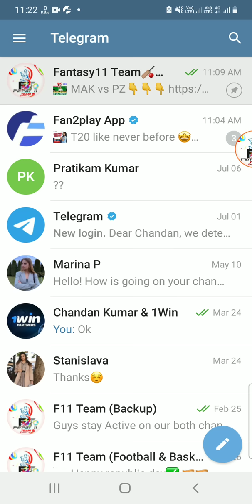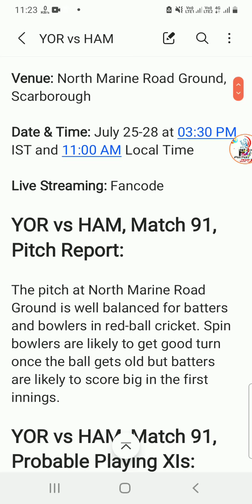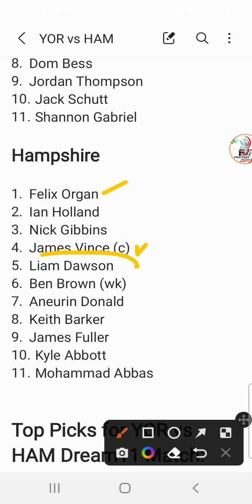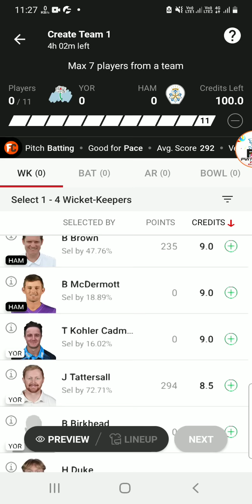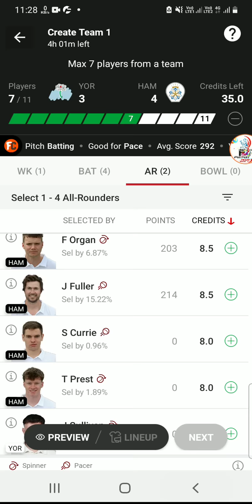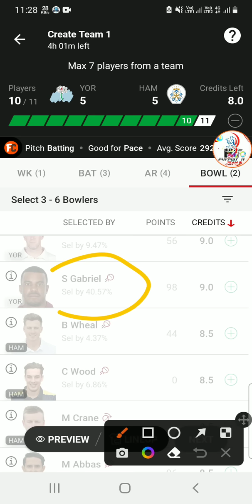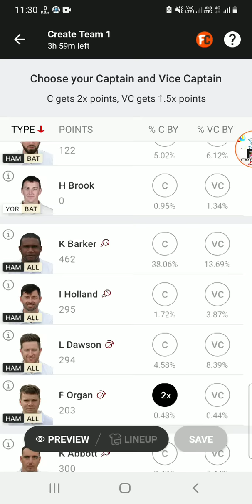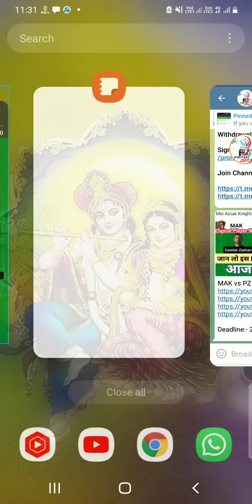YOR vs HAM Dream11 Team|| English Test County Championship|| yor vs ham dream11, stats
Yorkshire vs Hampshire dream11 prediction|| yor vs ham 91st Match